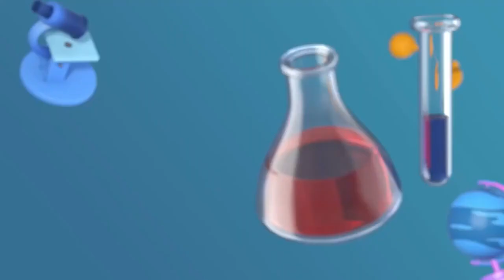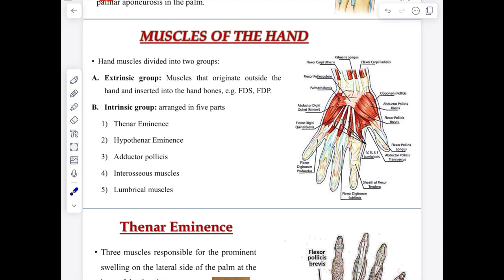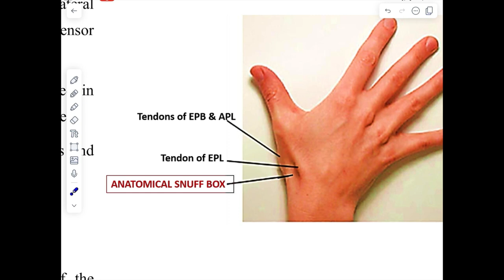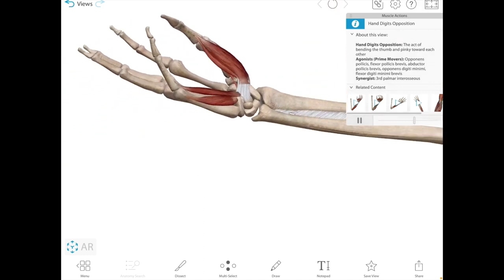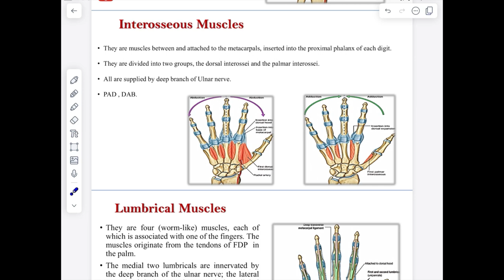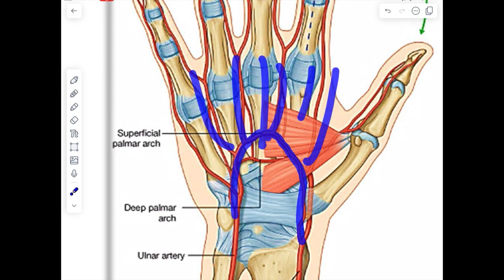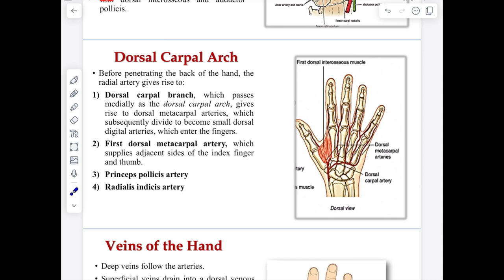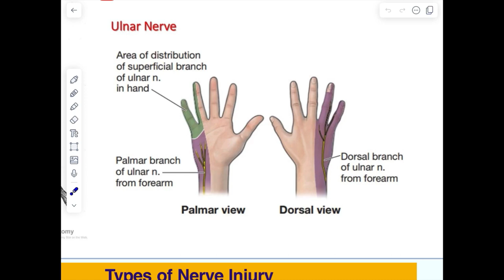S8 L1 Hand Anatomy طب الكوفة المرحلة الثانية مادة MSK الكورس الأول